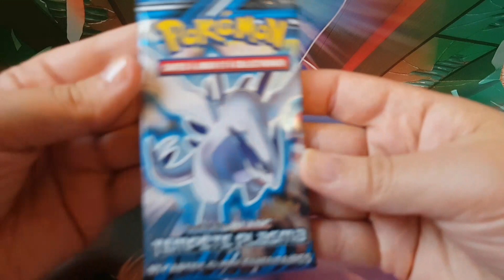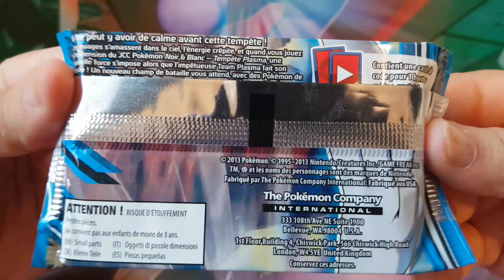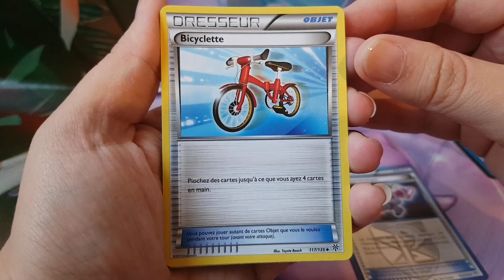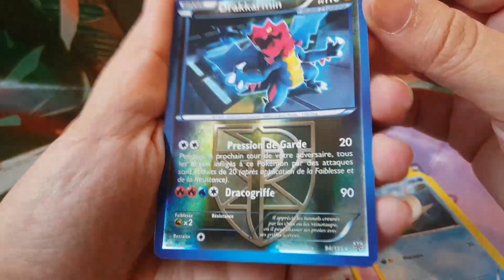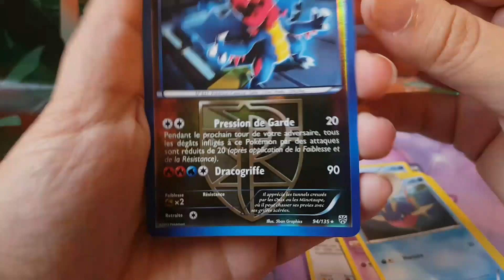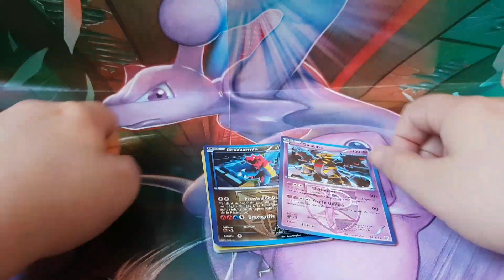7# ouverture booster pokemon pour le goûter! Magnifique booster de 2013.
Site de vente pokemon
Avant de payer donner mon nom Radia Pika et vous aurai des bonus.

● Et n'hésitez pas à laisser un petit 👍 bleu si la vidéo vous a plu!

● Tu peux soutenir ma chaîne, en me faisant un petit don ou en regardant des pub sur mon compte UTIP, ces gratuit. Ça me rapporte, pour chaque pub regarder 0,01€ par pub visionnée, vous pouvez en voir 10 part jour, pour que je puisse vous faire de belle ouverture. 😉

Ce qui me manque
En FA shiny
- Artikodin GX
- Boumata GX
- Électrode GX
- Noctali GX
- Ama-Ama GX
- Altaria GX
- Tokorico GX gold
- Tokopisco GX gold